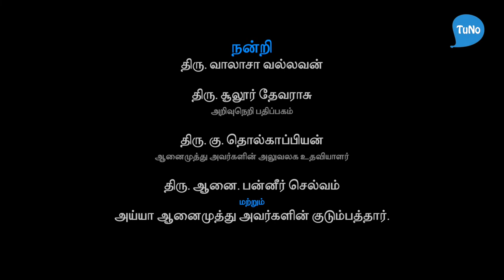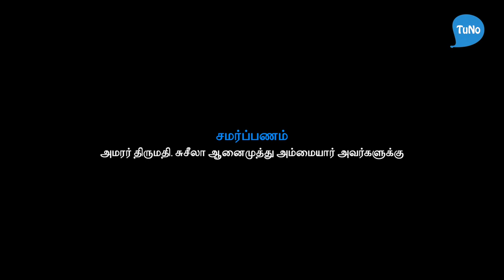தமிழ் ஈழத்தில் சாதிய பிரட்சினை - தோழர் ஆனைமுத்து நேர்கானல் - TUNO - Anaimuthu Interview - Part 8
தமிழ் ஈழத்தில் சாதிய பிரட்சினை குறித்து சிந்தனையாளர் வே.ஆனைமுத்து அவர்களின் பதிவு.

சிந்தனையாளர் வே.ஆனைமுத்து அவர்களோடு வழக்குரைஞர் முருகேசன் நேர்காணல்.

சுவடுகள் - வழக்குரைஞர் முருகேசன் நேர்காணல்கள்
டியூனோ தயாரிப்பு
December 8, 2018
Tuno Media
(CC-BY-NC-ND 4.0)